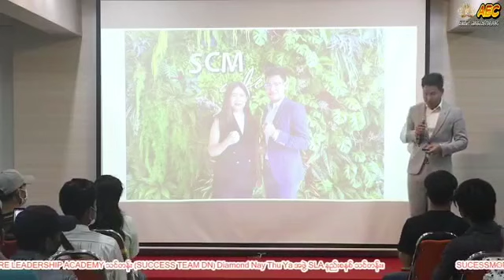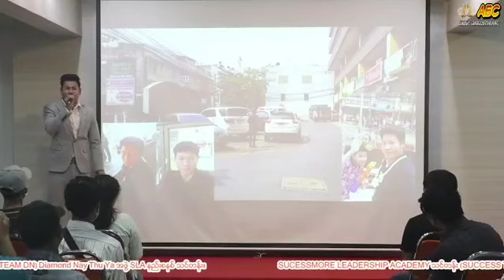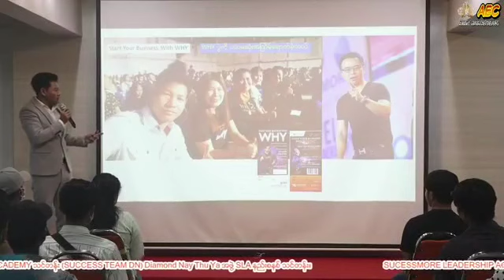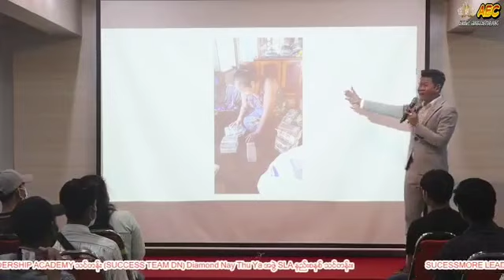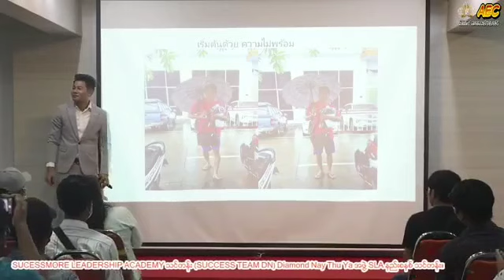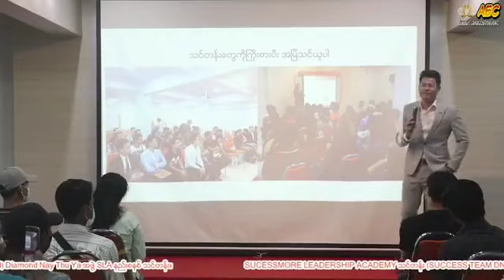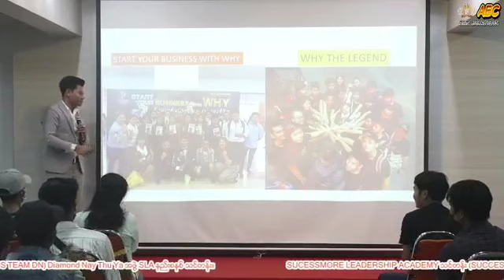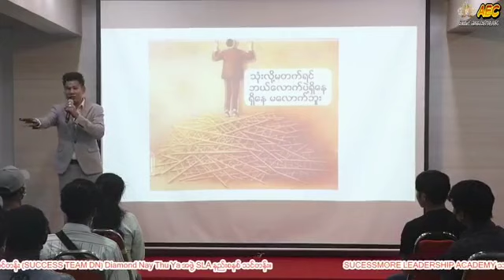လီတာႀကီး ကိုႀကီးဆန္းမင္း အားေပးစကား..KO SAN MIN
ႏိုင္ငံအႏွံ
ပစၥည္းမ်ားလက္လီ
လက္ကားေပးပါတယ္
ပစၥည္းအမ်ိဳးေပါင္း
80ေက်ာ္႐ွိပါတယ္

တိုက္႐ိုက္ဆက္သြယ္သည္ျဖစ္ေစ
viber မွ ျဖစ္ေစဆက္သြယ္ေမးျမန္းလို႔ရပါတယ္

အင္တာနက္ဖုန္းသံုရင္း
ဝင္ေငြလိုခ်င္သူမ်ားလည္း
အလုပ္႐ွိပါတယ္

ကြၽန္ေတာ channal့ သည္
ဗဟုသုတႏွင့္
ပစၥည္းမ်ား
ဖုန္းမ်ားအေၾကာင္း
successmore အလုပ္အေၾကာငး္မ်ား
တင္ေပးပါတယ္
စိတ္ဝင္စားရင္  စခ႐ိုက္ေလး နပ္ိထားပီး
ေဘးကေခါင္းေလာင္းေလးနိပ္ထားလိုက္ပါ
LEADER SHIP
LEADER
ေခါင္းေဆာင္မွူ့

အေတွေးခေါပိုင်းများ ပညာပေးစကားများ
BUSINESS AND TRANING AND TRANAR  COACHING
SCM
SUCCESSMORE LEADERSHIP
SCM PRODUCT
SUCCESSMORE PRODUCT
NOWLAGE TRANING
HOW TO THINK BUSINESS
HOW TO GOING LEADERSHIP SKILL
STARTUP